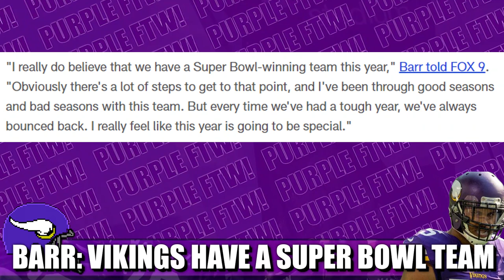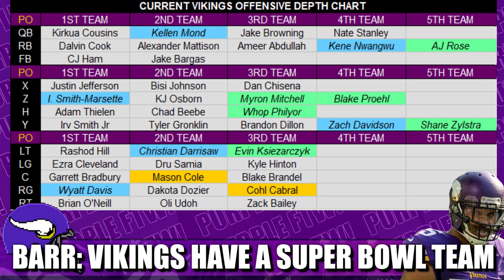ANTHONY BARR: Minnesota Vikings "Have a Super Bowl Winning Team This Year"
Minnesota Vikings team captain linebacker Anthony Barr laid out facts saying the Vikes "Have a Super Bowl Winning Team This Year".